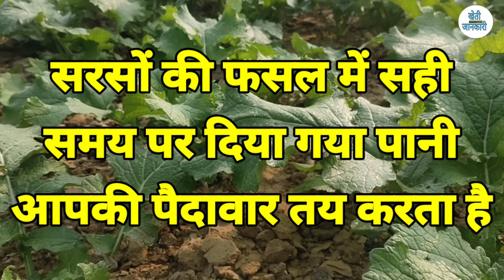Sarso me pehla pani dene ka sahi samay kya hai | sarso first irregation | सरसो मे पहला पानी